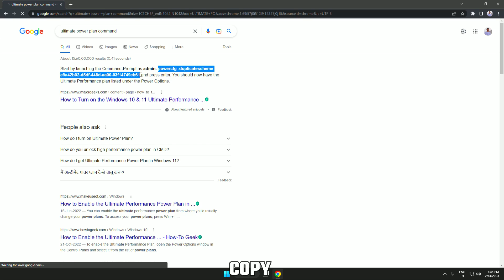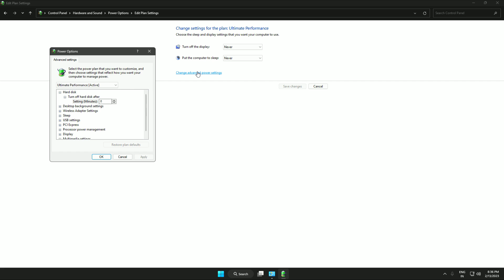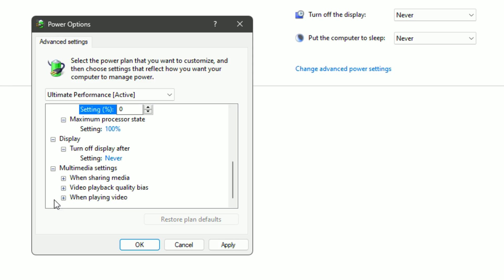How To Boost Processor Or CPU Speed in Windows 10 & 11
My Headphones 2
My Headphones 3
My NVMe (SSD) 1
My NVMe (SSD) 2